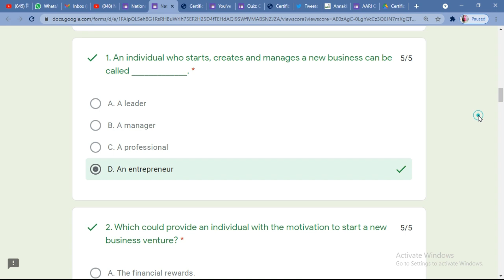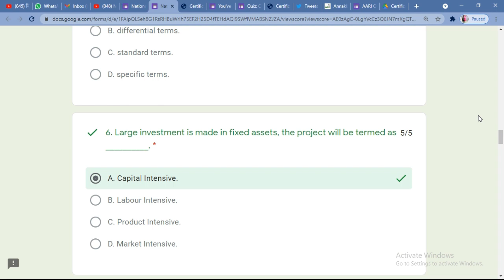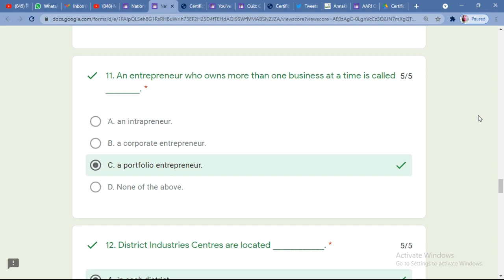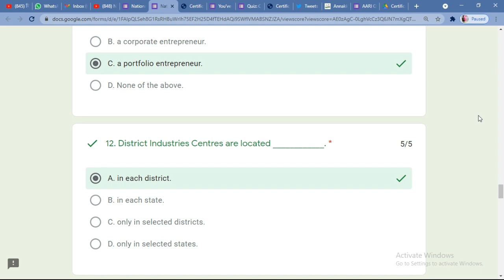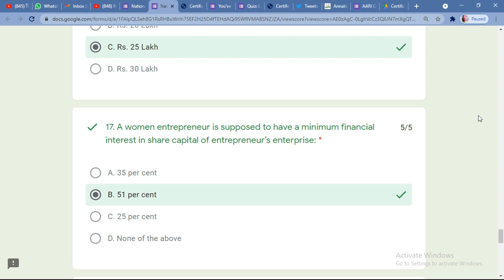Free Online Certificate || Free Online Entrepreneurship Development Certificate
World Environment Day 2021 | Free Certificate in 2 Minutes | Free Certificate Download |Certificate

A National Level Webinar On "Engineering Optimization Using Bio-Inspired Swarm Optimization Techniques" By IEEE VGEC (National Level Free Certificate)

For Another Free Membership Certificate